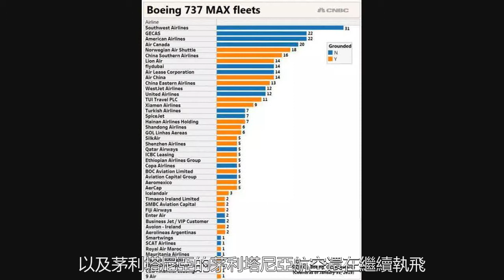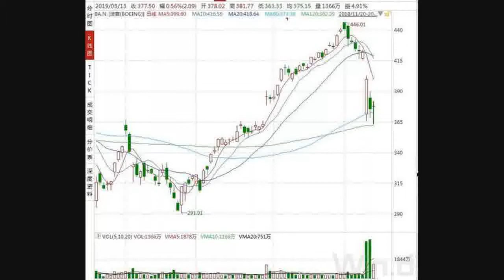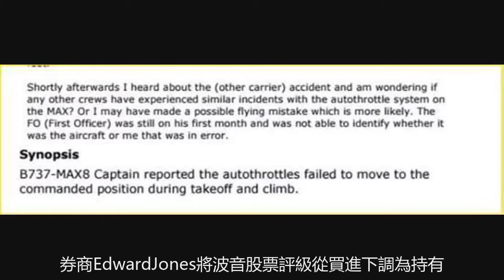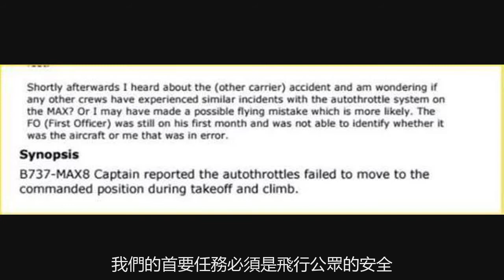空難第四天 波音建議全球停飛737 MAX客機，市值蒸發約1700億元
特朗普週三在白宮發表講話，宣佈美國將釋出“緊急命令”，停飛所有737Max8和737Max9型飛機。